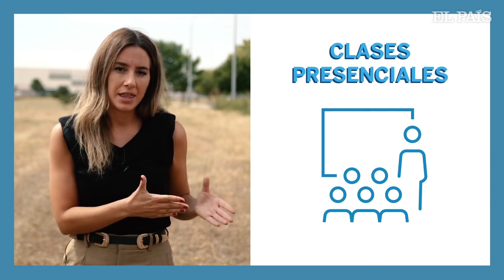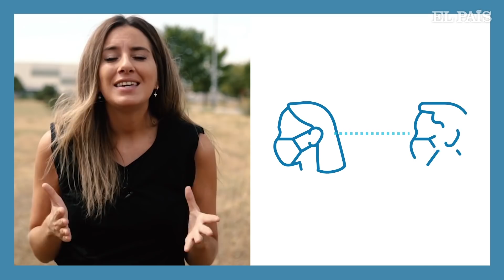COVID-19 | Las normas de la VUELTA AL COLE explicadas en 4 MINUTOS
8,2 millones de alumnos preuniversitarios vuelven este mes a las aulas españolas. Este es un resumen de las normas básicas impuestas por el Gobierno en medio de la pandemia de coronavirus